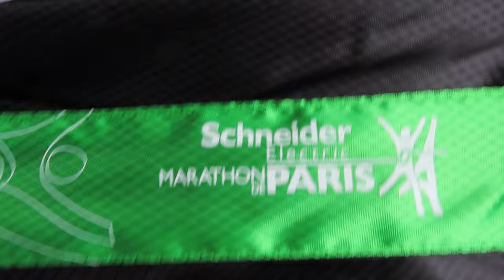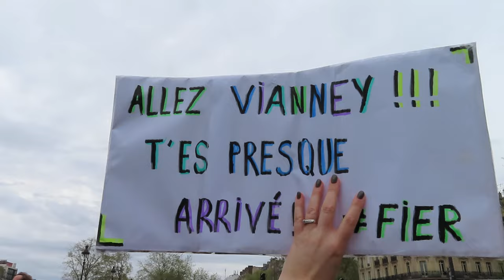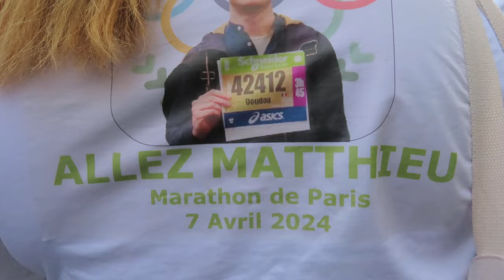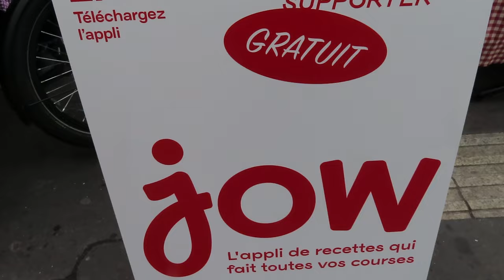Marathon Paris Bastille 7 avril 2024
Marathon Paris Bastille 7 avril 2024 mariepanic marathon Paris sport course run + video youtube Video